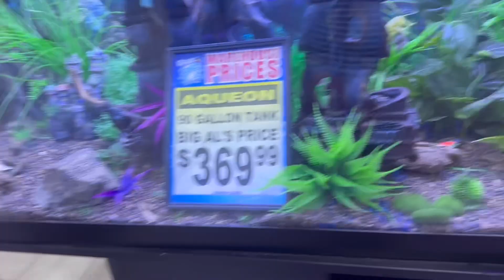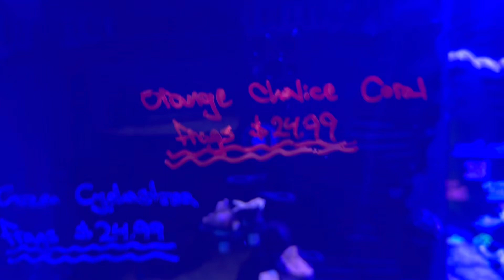Big Alis Aquarium Supercenter